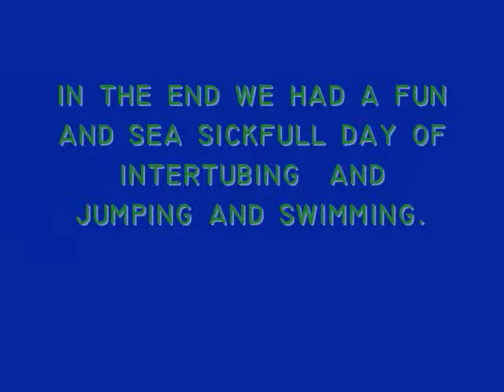day on the water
we spent about 4 hours on the lake on our jet boat. the inter tube line got stuck in the jet so thats why i picked the song SOS.